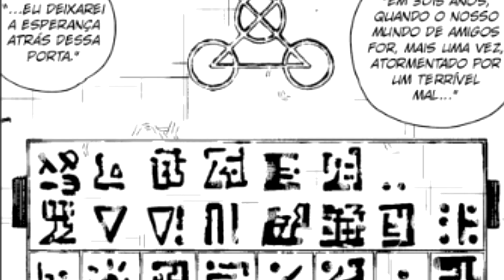O NOVO VISUAL DO ZEON REVELADO? A MISSÃO FINAL DE TIO NO MUNDO MAMODO - ZATCH BELL 2